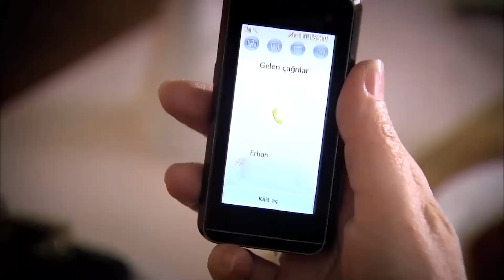Osman Kozan Övgü Aldıkça Mutlu Oldu | Beni Affet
Beni Affet - Osman Kozan Övgü Aldıkça Mutlu Oldu